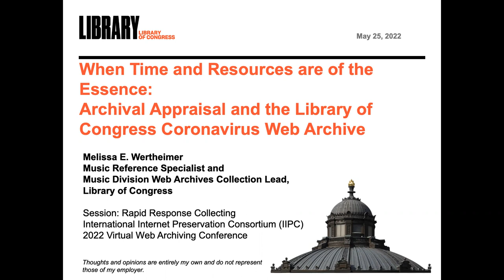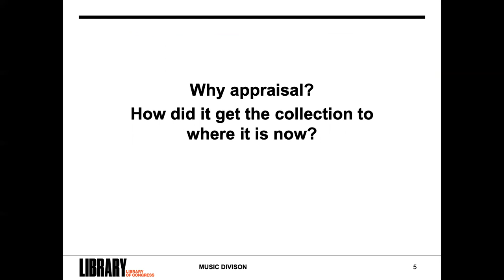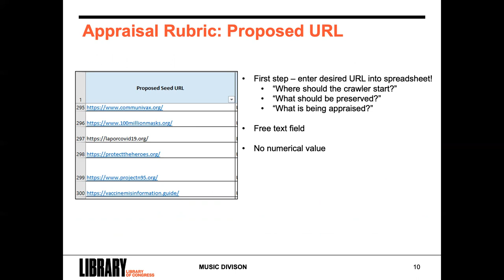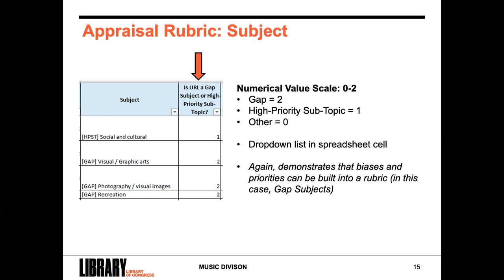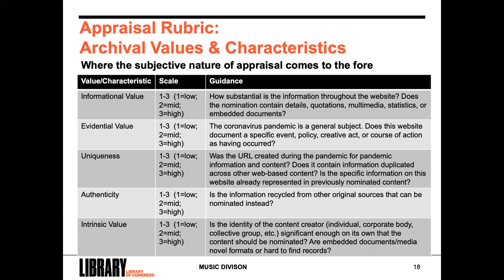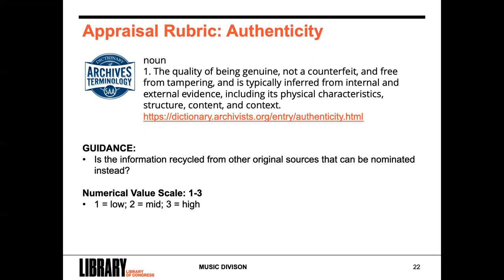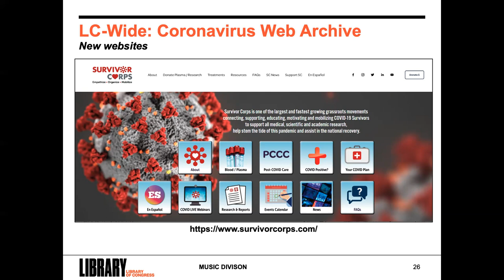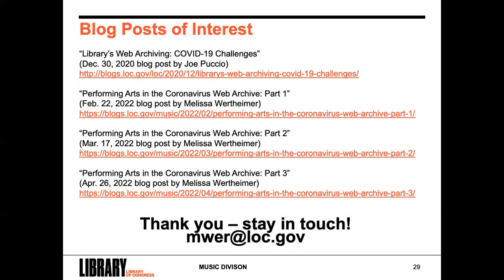IIPC WAC 2022: SESSION 15 #2: WHEN TIME & RESOURCES ARE OF THE ESSENCE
IIPC Web Archiving Conference 2022: Session 15: Rapid Response Collections: What are the new workflows and challenges?

#2: When Time and Resources are of the Essence: Archival Appraisal and the Library of Congress Coronavirus Web Archive
Melissa Wertheimer, Library of Congress